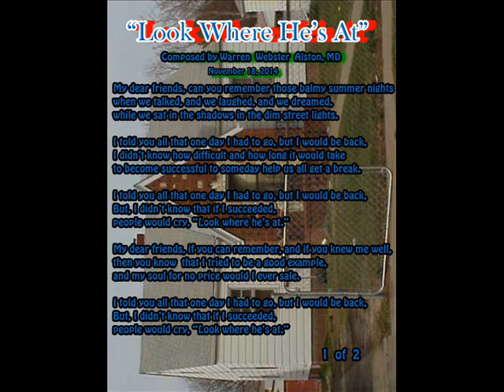"Look Where He's At" by Warren Alston MD - Incomplete Instrumental November 19 2014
The lyrics are placed on a picture of the my father's house, retrieved from Google image search and is dated at some time before and near to year 2010. My father made, or at least he said, "I done everything that I wanted to do," prior to his passing away in 1979. The major repairs were made in 1978, my first full year in Physician Assistant Program. The house was in poor condition of during my childhood. I am still paying for it... what every the hidden cost of a slave born of a slave. The song is in its early form. Thanks for reading my poetry. I am done, it wasn't about my intelligence, which is fraudulently debunked. It is about slavery and the religious freedom my Lord and Savior Jesus Christ. I tried my friends, and especially Michele, "Let's go places" Valentine's Day weekend of 1968. She should not  have told, but she didn't know that I was a meal ticket in the eyes of others. I know my notes are personal, but I am finished, and no guarantee and less certainty than most people about tomorrow. The commissioner of the court said, "You been sentenced" although I did not have a constitutional right to trial, and the trial is meaningless, but the threats by the courts are with real renegade force, let alone, the disgruntle people everywhere who despise my faith, color,success, and attitude.